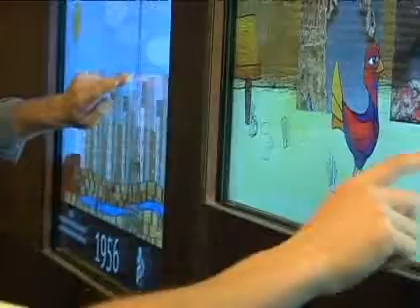La tecnología se une a la muestra "Violeta Parra renovada"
La interactividad, los audios y los juegos contribuyen a la experiencia que significa visitar este espacio.